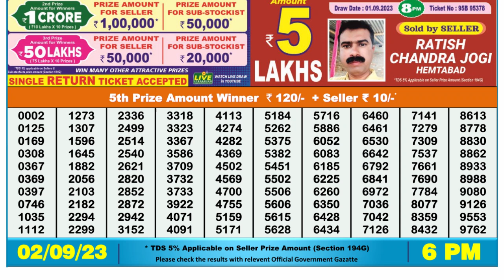Dear Lottery Sambad 6pm today 02.09.23 Nagaland State Lottery Result